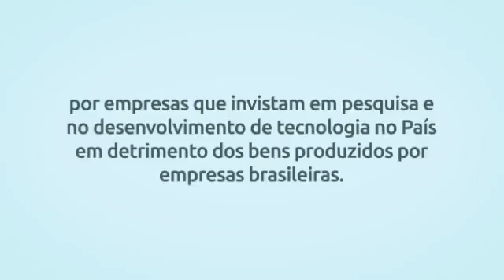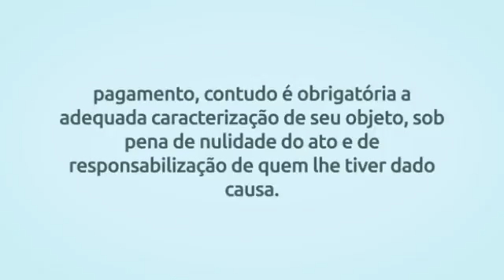Simulado Lei 8.666/93 - Questão 36 - Nível Médio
Se estiver usando desktop, clique nos links abaixo para rever as alternativas:

Alternativa a) 00:14
Alternativa b) 00:34
Alternativa c) 00:40
Alternativa d) 01:00
Alternativa e) 01:25